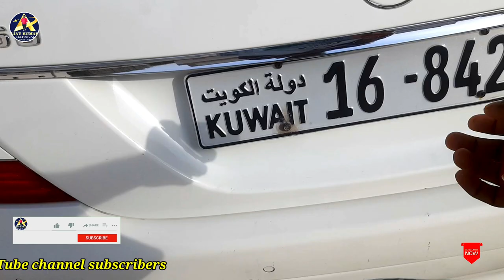ఇదే మా మేడమ్ ఇల్లు కువైట్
ఇదే మా మేడమ్ ఇల్లు ఉఫరా సిటీ
కువైట్
Kuwait wufra city